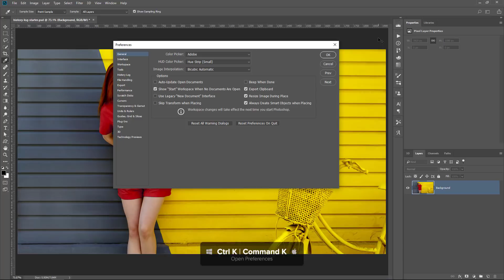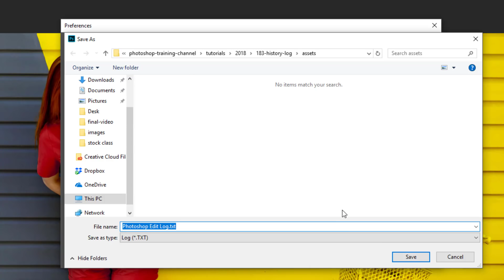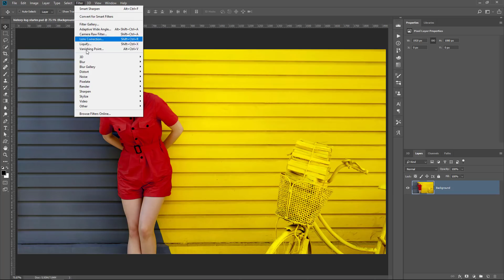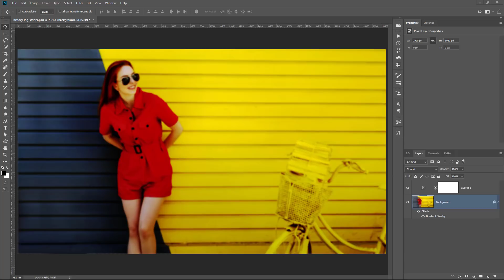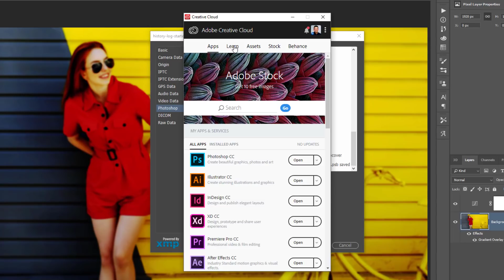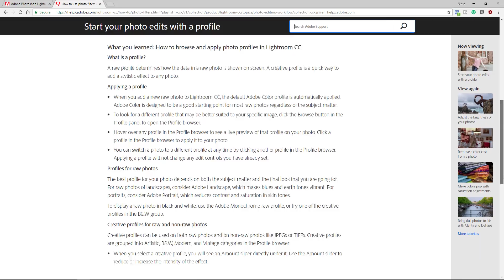HIDDEN Photoshop Script To AUTOMATICALLY Generate Written Tutorials [HISTORY LOG Explained]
In this Photoshop Tutorial, you're going to learn a little-known trick that will allow you to track all your edits and save them to a text file.

It’s like creating a written-step-by-step tutorial automatically.

📘 INDEX - History Log To Save All Your Changes
00:00 - Introduction
01:18 - Activate History Log
01:30 - How To Save History Log
02:22 - Edit Log Item Type
04:12 - How To Open The History Log Text File
04:32 - How To See The History Log in Meta Data
05:06 - My Course on Adobe's Website

LINKS